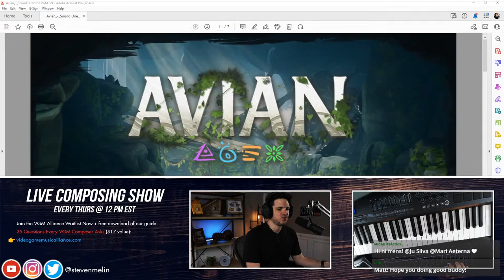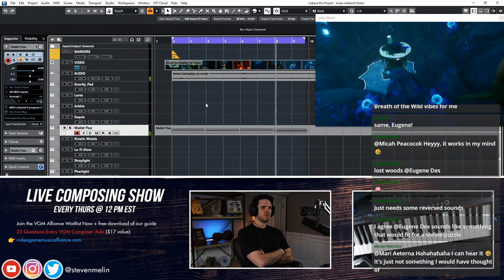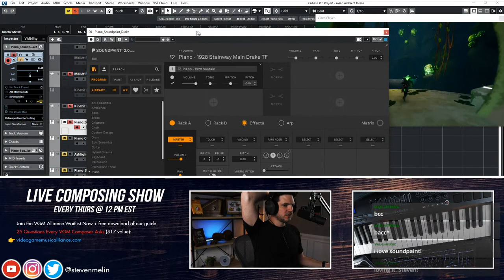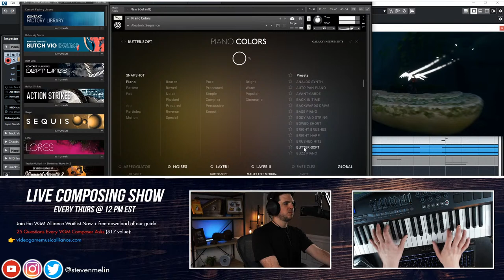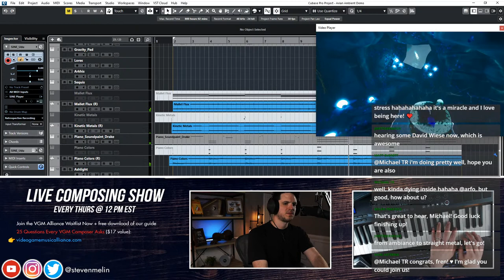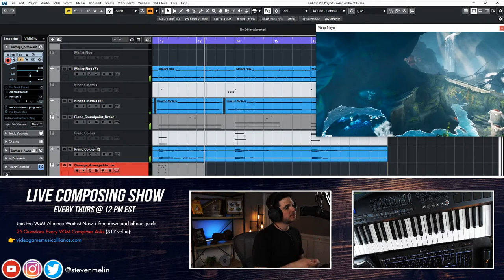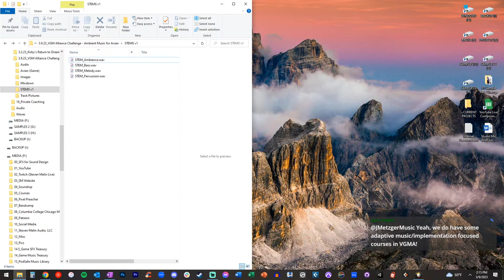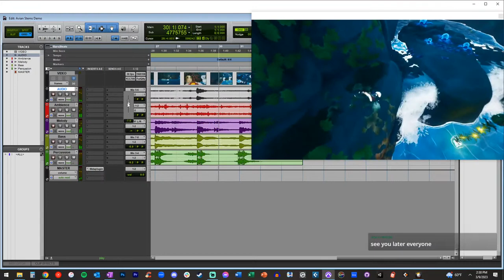🔴 VGM Alliance Challenge: Writing Ambient Music for Avian | Live Composing Show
✅ Join the VGM Alliance Waitlist Now (+ free instant download of our guide "25 Questions Every VGM Composer Asks" ($17 value)

Come join us as Steven walks through this month’s Composing Challenge from inside our VGM Alliance Pro Group. We have collaborated with the Dev Team at Royale Monkey who have provided us with game assets from their project Avian to give us real hands-on experience of working with real game developers. During this stream, you will learn how to:
• Analyze gameplay, choose a tempo and instrument palette
• Write appropriate music for the scene
• Create an effective loop
• Export your track as a single looping WAV file and as stems for a dev team